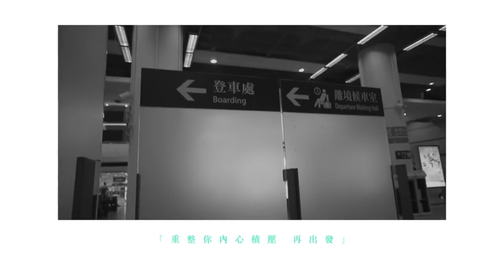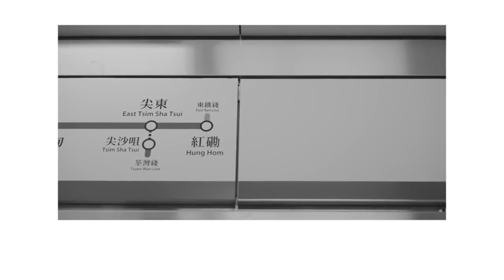陳蕾 Panther Chan 《當我迷失時聽著的歌》| 倒著試試看